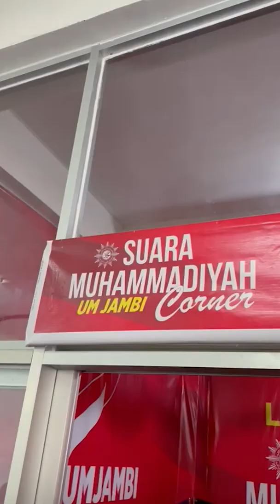Haedar Nashir Resmikan Gedung Rektorat dan SM Corner UM Jambi